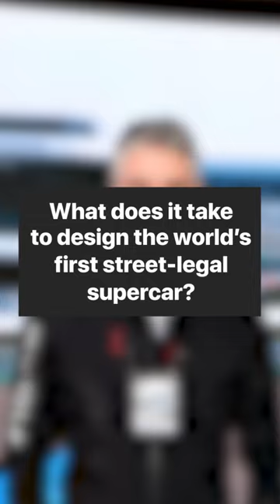How BAC accelerates design with Z by HP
BAC has a knack for speed, both on and off the pavement. Watch Ian Briggs, BAC Co-Founder and Design Director, reveal how Z by HP workstations accelerate the design process of their bespoke supercars.